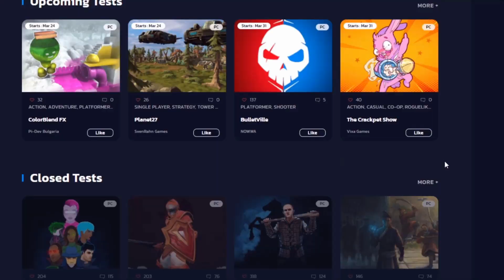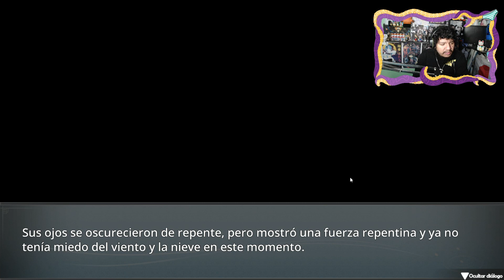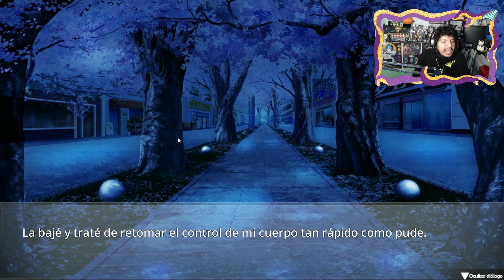COPIA DE TEACHING FEELING PERO CON UNA CHICA ZORRO || VIVIENDO CON UNA DEMONIO ZORRO #1 EN ESPAÑOL